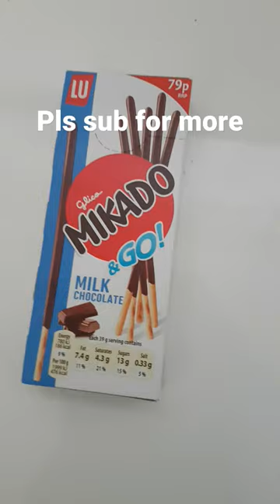Mikado mikado milk chocolate shorts smsnacks